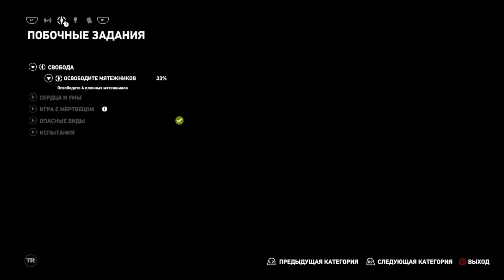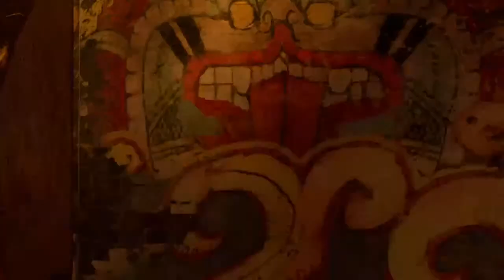Shadow of the Tomb Raider #4